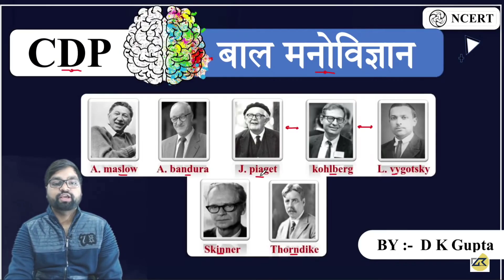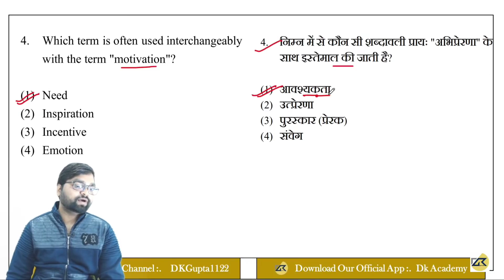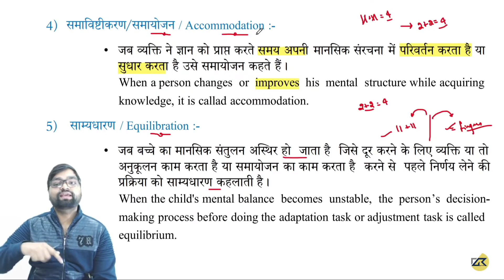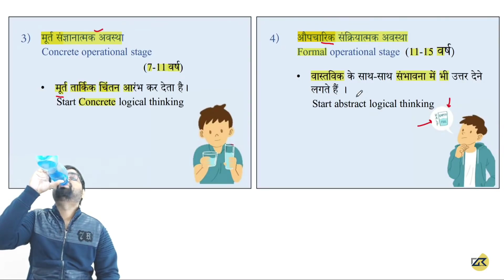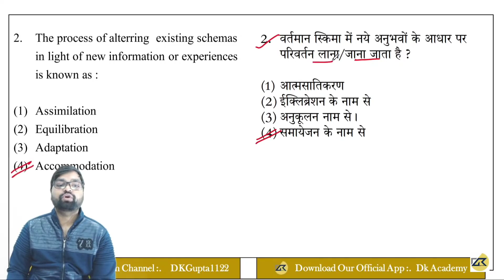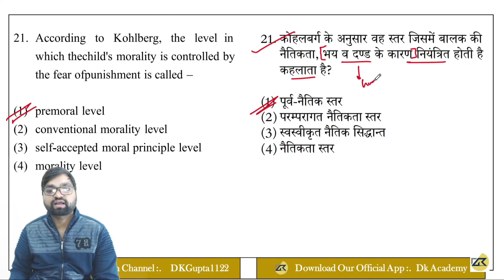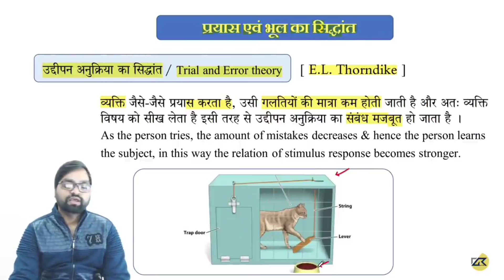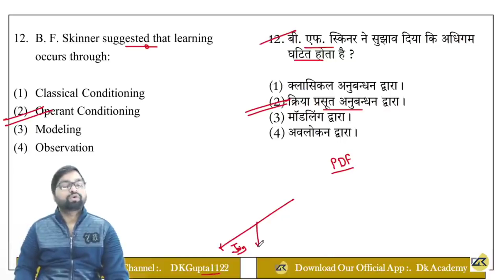REET - 2021 संपूर्ण मनोवैज्ञानिक सिद्धांत एक मात्र वीडियो में | By DK Gupta